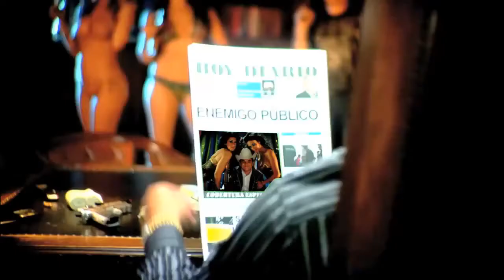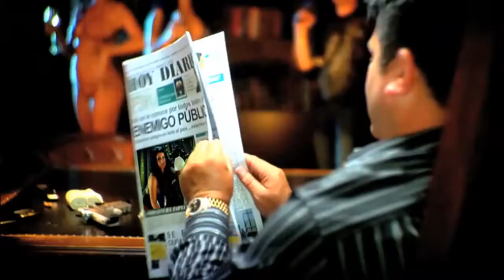El Potro De Sinaloa - Enemigo Publico - Videos Oficial - HD